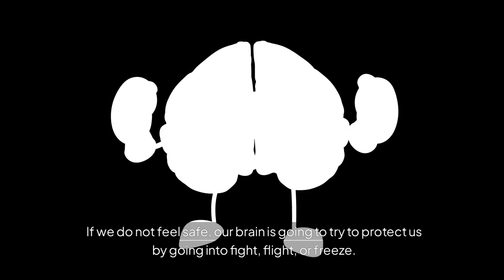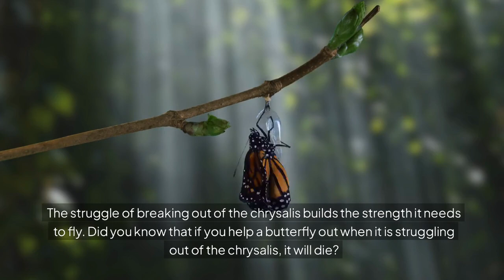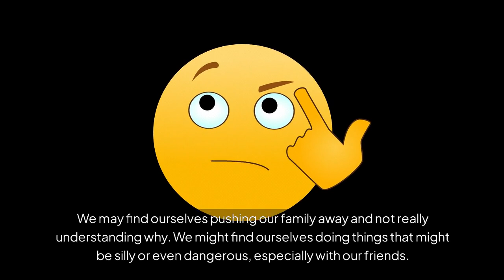Security & Autonomy (Pathways to Empower)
This is a Pathways to Empower Lesson Plan video from our Elementary Teacher Resources.